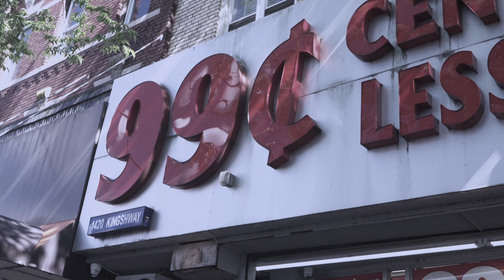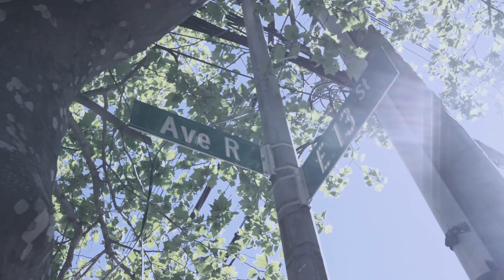Trailer for YEAR ONE, fictionalized memoir by Marina Raydun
Trailer directed and edited by Devon Loren
PreOrder Year One on Amazon (link in comment)